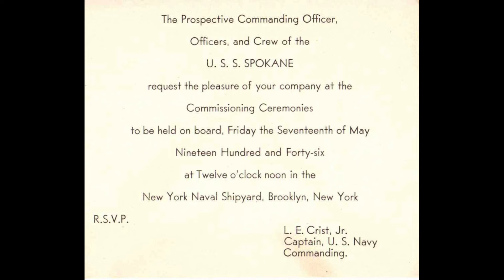USS Spokane - CL-120 (Cruiser)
Delve into the captivating legacy of the USS Spokane (CL-120/CLAA-120/AG-191), the illustrious second vessel of the revered Juneau-class light cruisers in the United States Navy. Constructed by the Federal Shipbuilding and Drydock Company in Kearny, New Jersey, Spokane set sail into history after its launch on September 22, 1945, and official commissioning on May 17, 1946. Traverse Spokane's shakedown operations in Guantánamo Bay, Cuba, experiencing its intense battle practices and weapons firing, setting the stage for its assignment to the 2nd Fleet for European duty. Witness its European deployment as it traverses through Scotland, Ireland, Norway, and Denmark, culminating in a homecoming via Portugal and Gibraltar. Explore its journey through fleet exercises in Guantánamo Bay, followed by essential yard availability at the Brooklyn Navy Yard. Embark on Spokane's tactical exercises off Bermuda and England and discover its myriad port visits across Germany, the Netherlands, Turkey, Italy, France, Sardinia, Tunisia, Libya, and Algeria before its return to Norfolk. Witness Spokane's transition into serving as a training ship for Naval Reserves, its involvement in training exercises, and its eventual repurposing as a vital sonar test ship (AG-191) until its honorable scrapping in 1973. Uncover the accolades earned by the USS Spokane, including the prestigious World War II Victory Medal and the Navy Occupation Medal with Europe clasp, solidifying its place as a distinguished contributor to naval history through its versatile service and global engagements